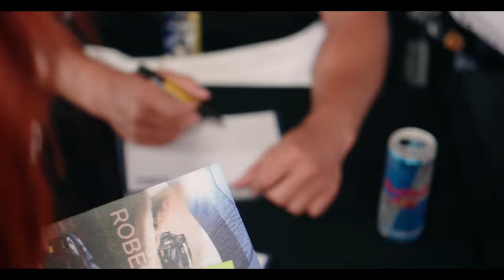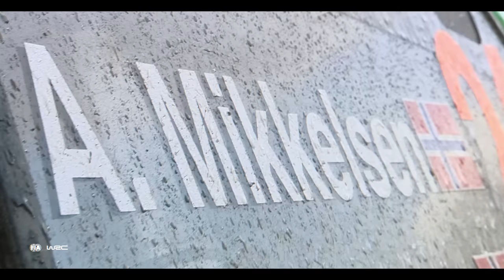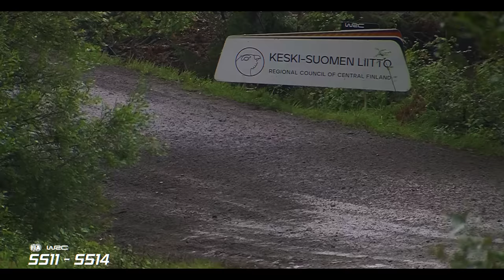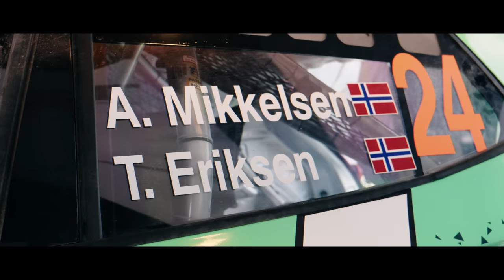MyLife⁴ #03 // WRC RALLY FINLAND 2023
My name is Andreas Mikkelsen and I am a professional rally driver. During my weekly Vlog series you will see how my life enfolds trying to reach my dream of being World Champion. In ¨My life¨ you will come behind the scenes in both personal and my sportive life. I hope you will like it!